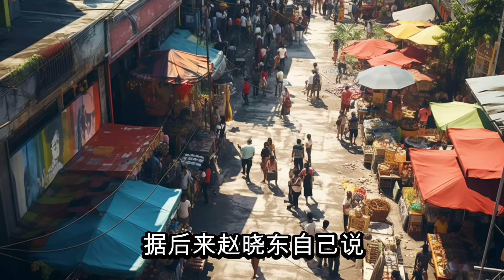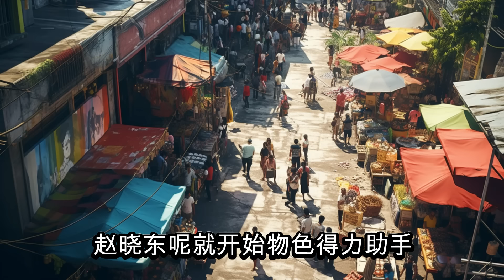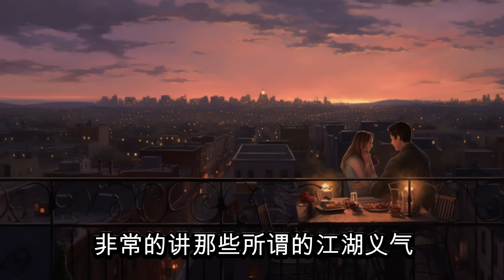【大案紀實】四川江油赵晓东黑社会团伙案，广西防城港双尸命案